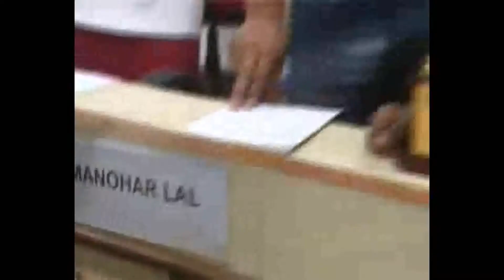Success Story in India-Janvi 12 Years old girl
12 Years old girl speaks 13 Languages